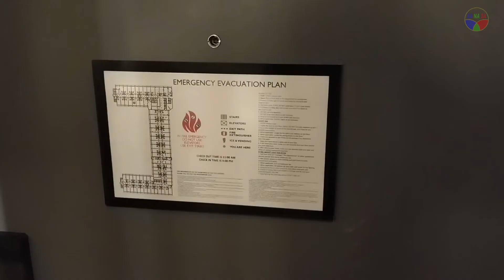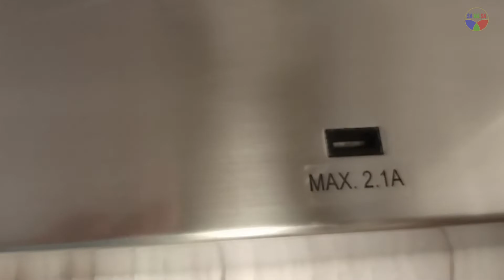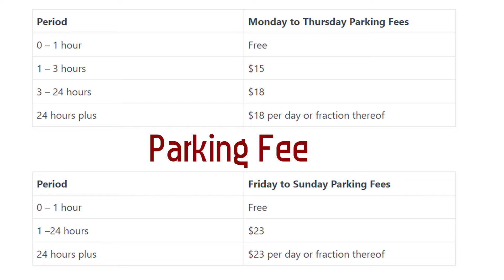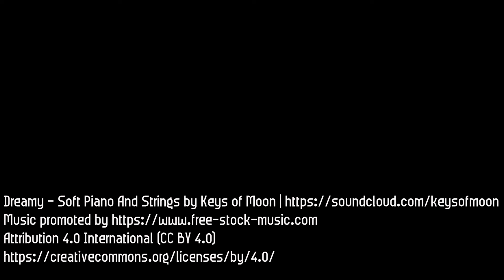The Linq Las Vegas - 2 Deluxe Queen Bed Pool View - Las Vegas Hotel and Casino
The Linq Las Vegas Hotel and Casino
Adjacent to the expansive Linq entertainment and shopping area on the bustling Las Vegas Strip, this relaxed hotel is a 6-minute walk from a monorail station and 5 minutes' walk from the
High Roller Ferris wheel.

Basic rooms come with 47-inch flat-screen TVs, minifridges and Wi-Fi; some have bunk beds. Upgraded rooms include Strip or mountain views. Suites add separate living areas; some have kitchenettes, funky decor, pool access and/or High Roller views. Room service is offered.

Amenities include a casino, multiple restaurants and bars, and a museum/gallery showcasing classic cars. There's also a fitness center, an outdoor pool and a spa.